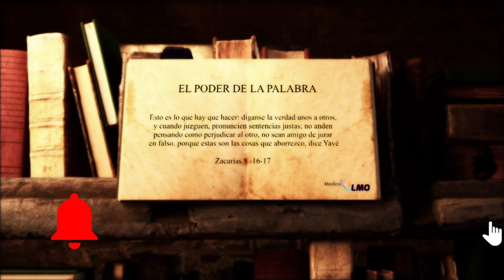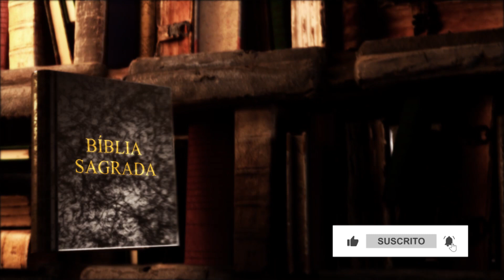Díganse la verdad unos a otros, juzguen con verdad y con juicio de paz en sus puertas. ZACARÍAS 8:16